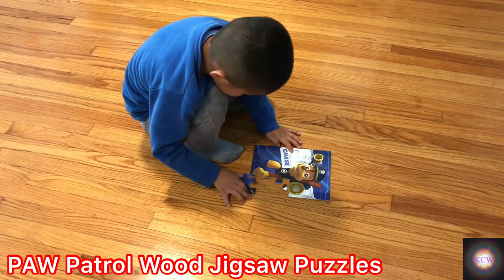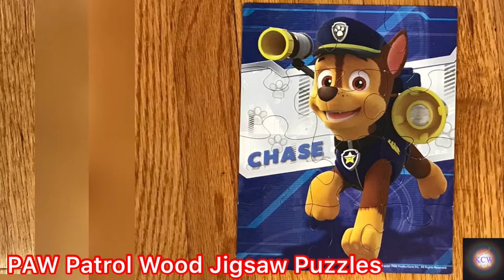Nickelodeon's Paw Patrol 7 Wood Jigsaw Puzzles 🧩 🧩